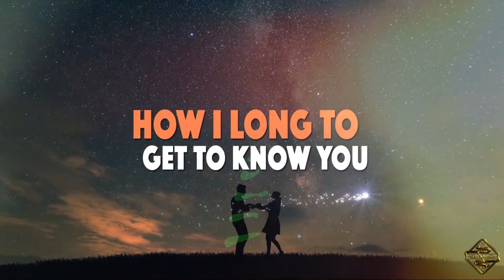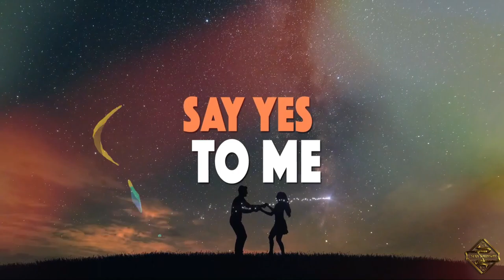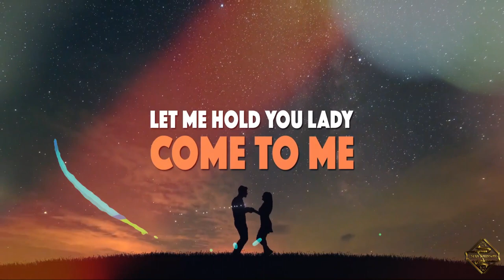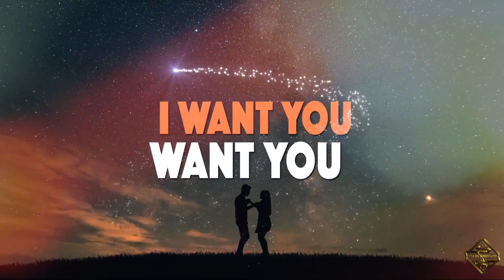Say Yes To Me (Official Video) Stan Johnson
SAY YES TO ME (Arcapella 6 ReMix RAW no FX)